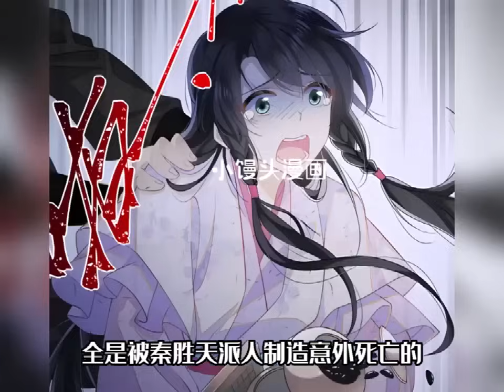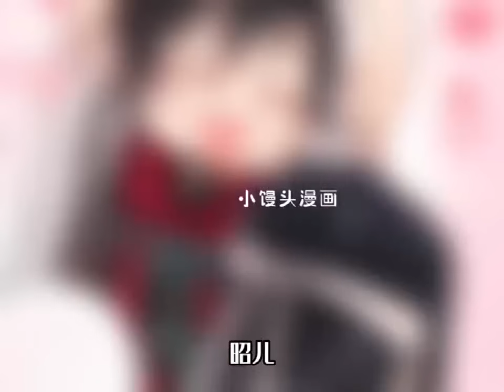《为君倾心》第1至34集（漫画最新）大龄单身女霸总掉入正在阅读的小说中，发现自己马上要嫁给位眼盲腿瘸的克妻王爷。 她决心装菜狗刷好感，却没想到。。